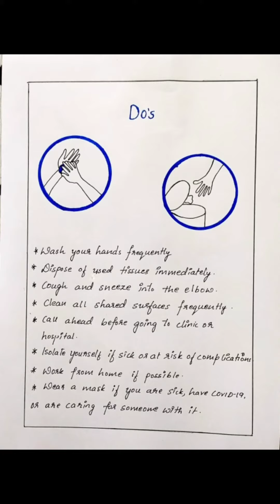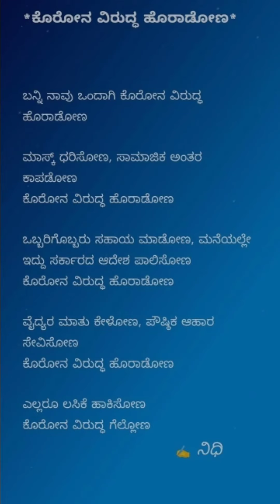Covid-19 Awareness by NSS Students | Poornaprajna College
Students of NSS Units of PPC, Udupi have helped us spread awareness about Covid-19 precautions.
This Video was made by : Sujana and Team.